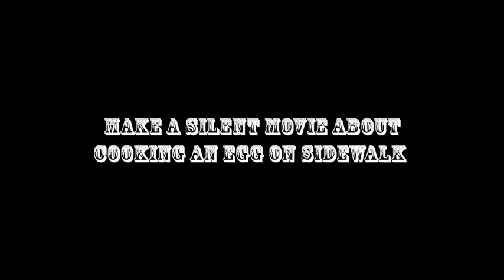Sunny Daze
eggs